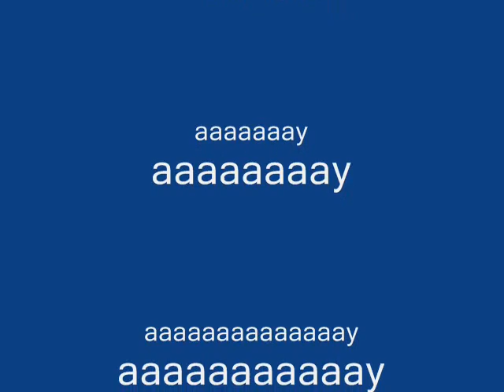mario le pega a la cuervo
mario borracho